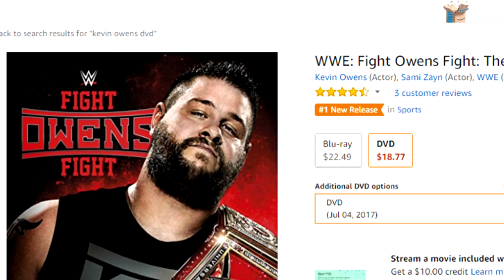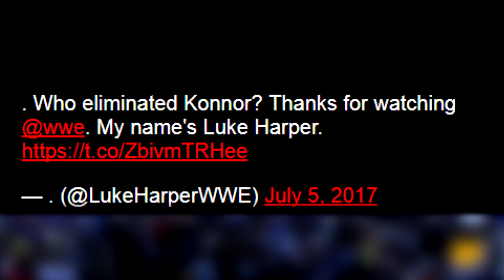"Fight Owens Fight" ist Verkaufsschlager! Schwache Ticketverkäufe! (Wrestling News Deutsch/German)